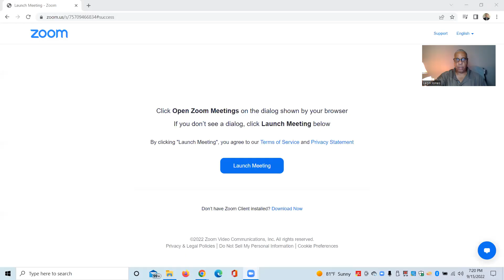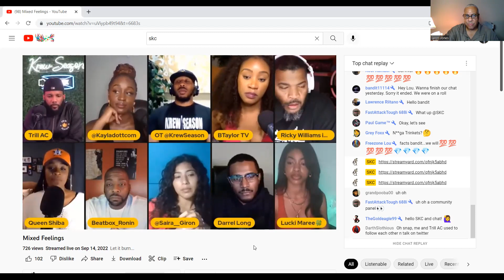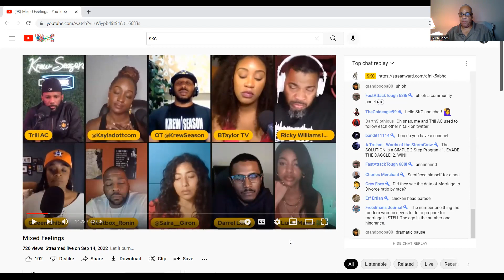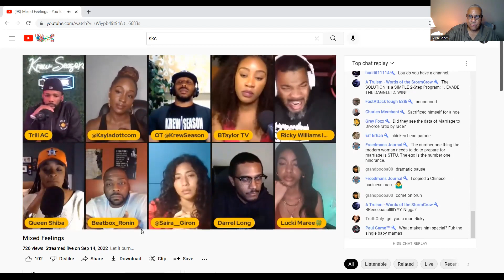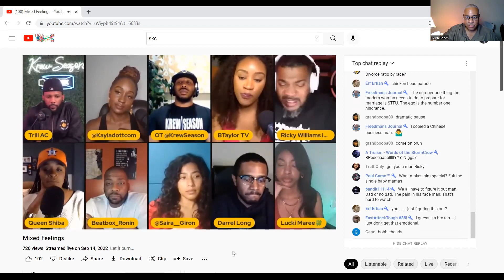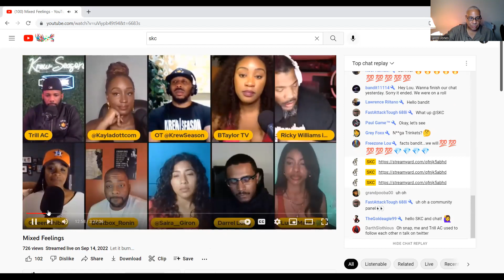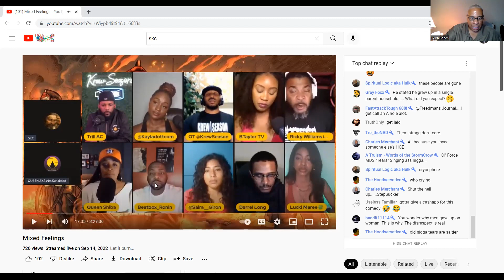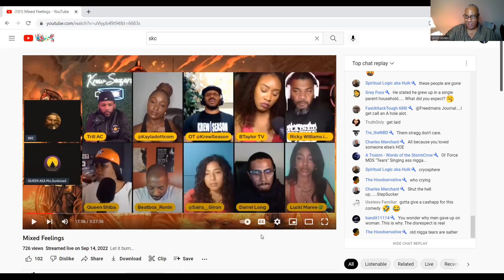Why is the Brother Crying on a Panel: Is He A SIMP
Shout out to SKC and Freezone Lou. I got a clip from a video from these two brothers that showed a brother named Rickey Williams crying on a panel with people he didn't know. The problem that I saw was this brother was re-treading old tires that were worn out.